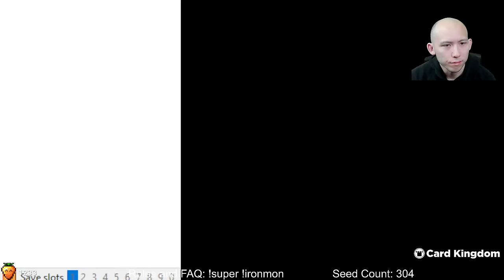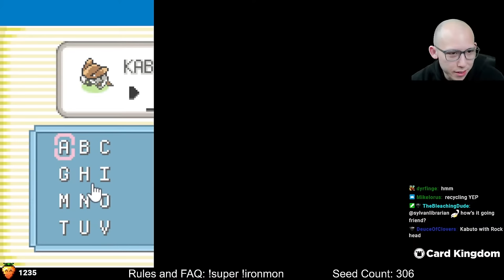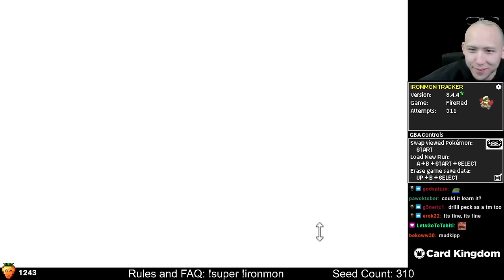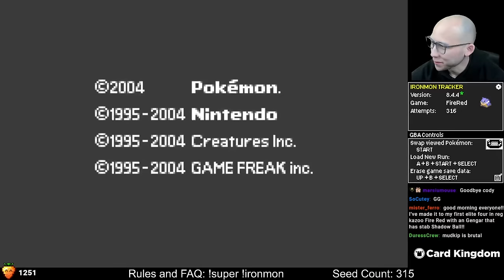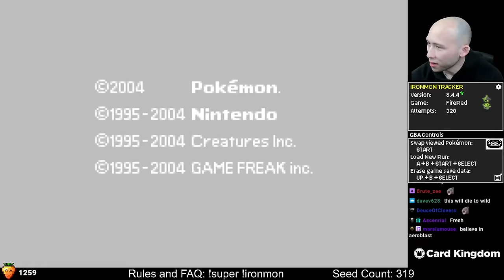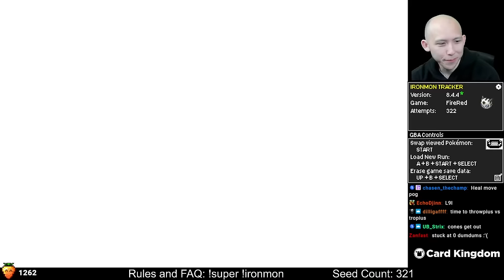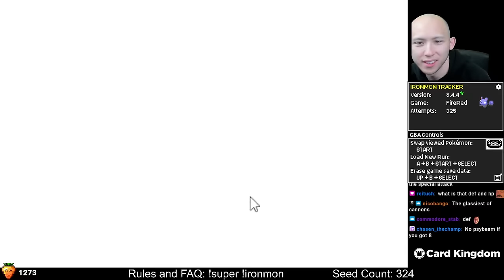Super Kaizo Today, EARLY ACCESS THUNDER JUNCTION TOMORROW! | Pokemon Fire Red | April 9, 2024